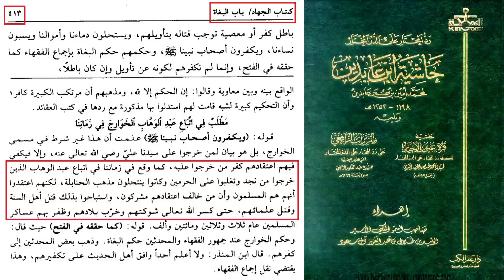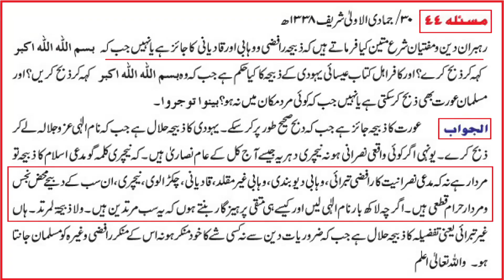Reply to Mufti Tariq Masood حفظہ اللہ on "Engineer BABON ka Gustakh hai" ! Engr. Muhammad Ali Mirza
Ref. No. 1 : Mufti Tariq Masood حفظہ اللہ in JHELUM ??? 05-Clarifications & 10-ILMI Points ??? By Engineer Muhammad Ali Mirza
Ref. No. 2 : Famous Young Islamic Scholar Engineer Muhammad Ali Mirza - First Exclusive Hard Hitting Interview
We share All Islamic Scholars : Ilyas Qadri Dr. Tahir Ul Qadri Khadim Hussain Rizvi Mufti Akmal Kokab Noorani Okarvi Muzafar Husain Farooq Rizvi Ehsan Qadri Shah Turab Ul Haq Maulana Tariq Jameel Mufti Tariq Masood Makki Al Hijazi Tauseef ur Rehman Rashdi Javed Ahmed Ghamdi Maulana Ilyas Ghuman Mufti Ali Nawaz Online Maulana Ishaq engineer mirza ki haqeeqat engineer muhammad ali mirza lectures Engineer Muhammad Ali Mirza latest,engineer muhammad ali mirza ki haqeeqat munazra engineer muhammad ali mirza mufti samer abbas qadri mufti saeed and khadim hussain rizvi dr ashraf asif jalali dr suleman misbahi mufti taqi usmani mufti abdul wahid qureshi umer siddique hisham zaheer ibtesam zaheer zubair ali zai saad rizwi Allama Bandyalve